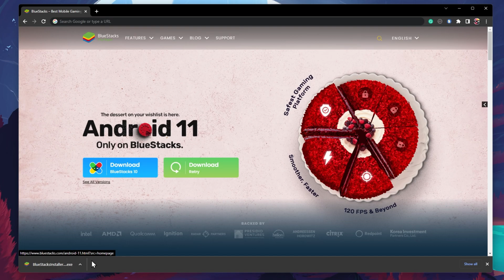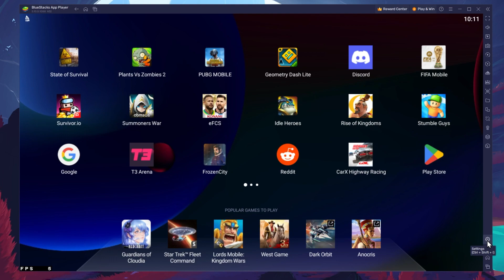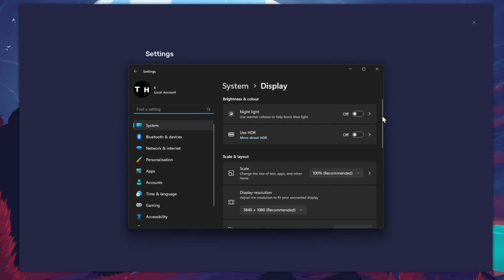How To Play T3 Arena on PC & Mac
A short tutorial on how to play T3 Arena on your Windows PC or Mac.

Timestamps:
0:00 Introduction
0:16 Install BlueStacks
0:51 Download T3 Arena
1:15 BlueStacks Performance Settings
2:07 Windows Display Settings
2:35 BlueStacks Display Settings
2:50 T3 Arena General Settings
3:38 T3 Arena Graphics Settings